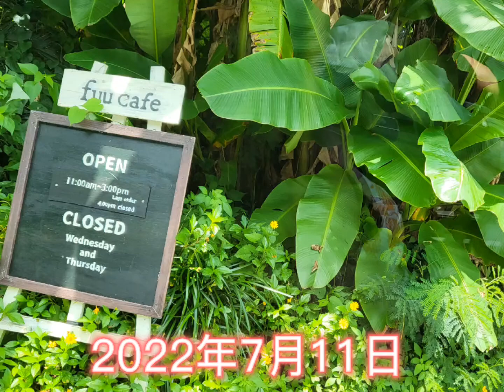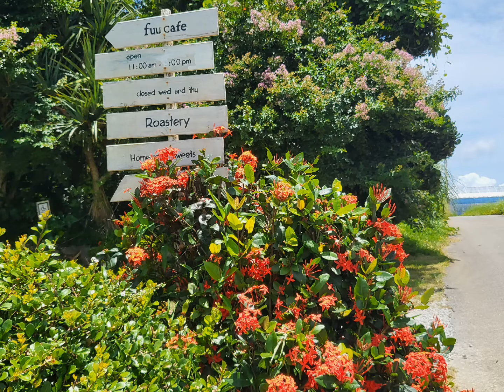沖縄・ヒルトン沖縄瀬底リゾート から出て 森のカフェへ☆2022年7月12日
ヒーリングシンフォニー🌟

🌸ゴールデンフラワーチャンネル❤️
てぃだのわくわく【第54回目】

過去のみなさんの動画の再生リストです❤️

沖縄が大好きです💕

沖縄訪問、ダイビング共に100回以上。

ヒーリング、量子力学❤️

趣味は旅、写真、三線、フラ、テニス、ウクレレ❤

①Facebookページ(けいこの癒し☆ハピネス)

②Instagram(けいこ)

③Twitter(keikonoyume999)

④ブログ

🍀Ameba

(私の願いと喜び☆北九州市からの発信♡)

🍀Seesaaブログ

(けいこの癒し☆ハピネス)

(けいこのときめき日記)

(けいこの幸せへの道)

(けいこの旅日記)

(けいこのアルバム)

🍀けいこの癒し

⑤公式ライン(けいこの癒し☆ハピネス)

⑥YouTube

(keikonoiyashi)

⑦インターネットラジオ

(沖縄大好きけいこの音楽とハッピートーク♪)

愛と感謝と共に⭐️